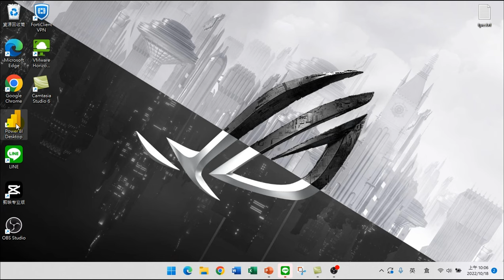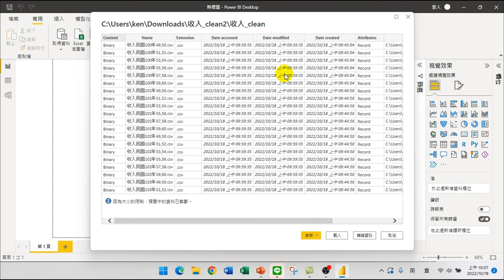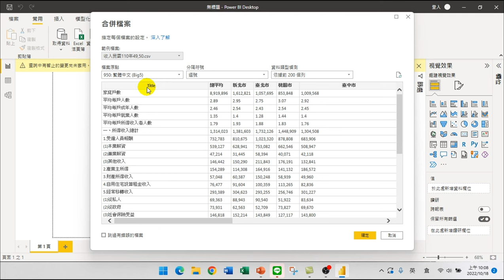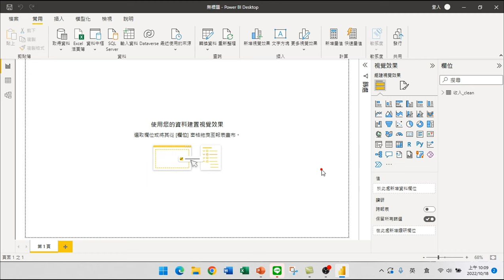開啟Power BI 並取得資料【PowerBI技巧研習01.視覺化分析】10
【課程大綱】
開啟Power BI 並取得資料【PowerBI技巧研習01.視覺化分析】